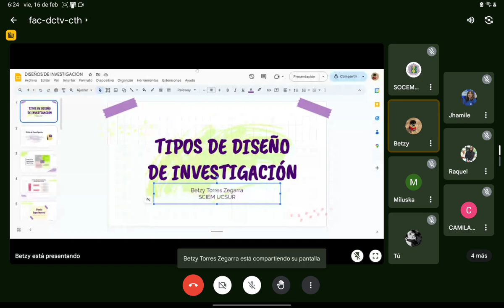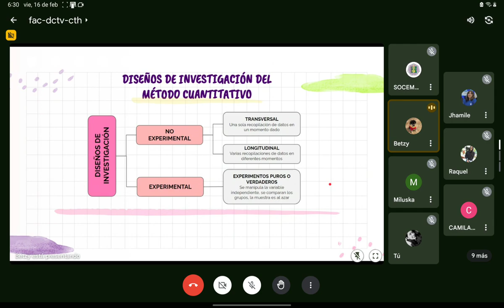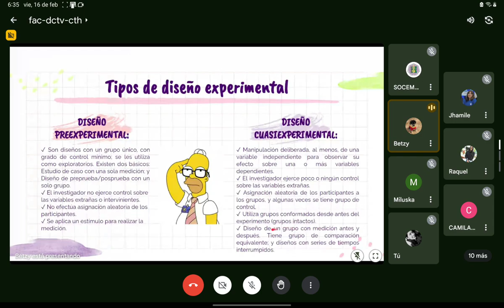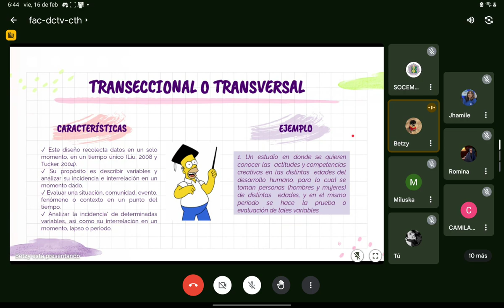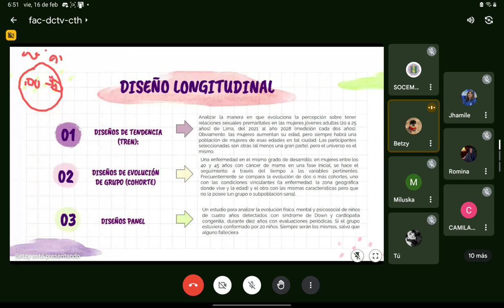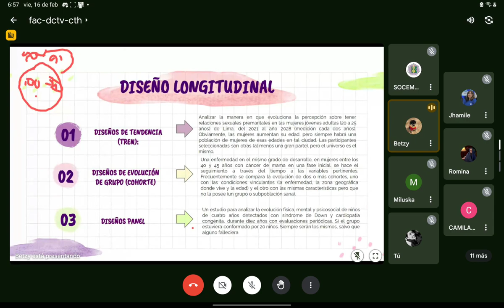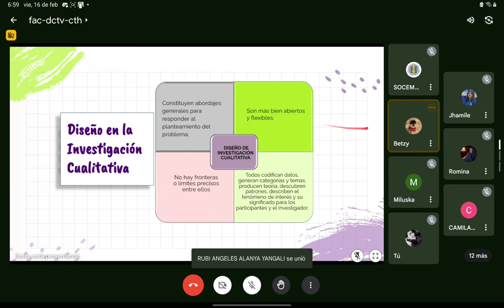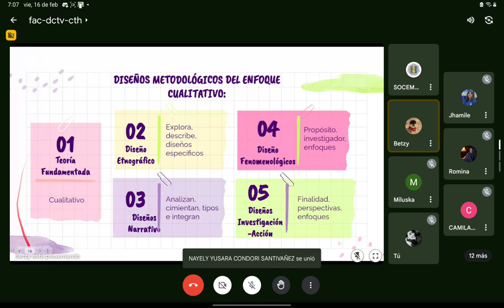SESIÓN 4: TAMI: Tipos de diseño de investigación